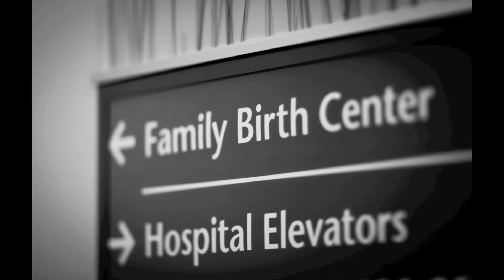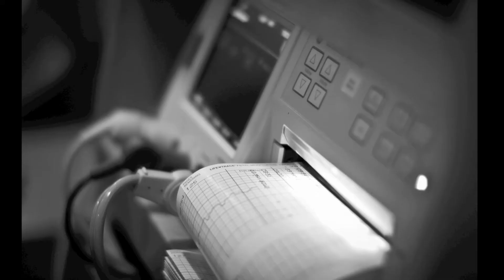Birth of Matai {Wausau Area Birth Photographer}